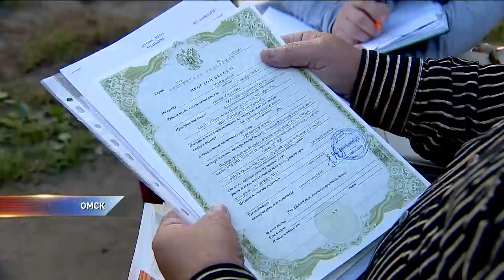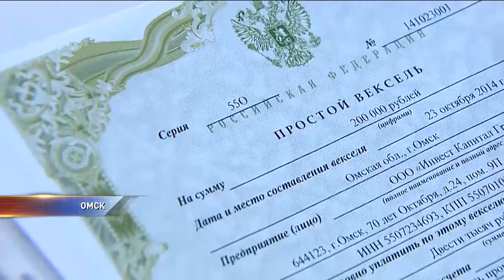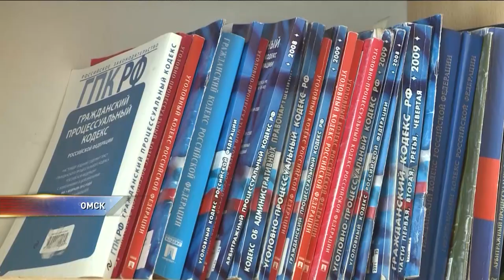Омичи пострадали от действий финансовой пирамиды